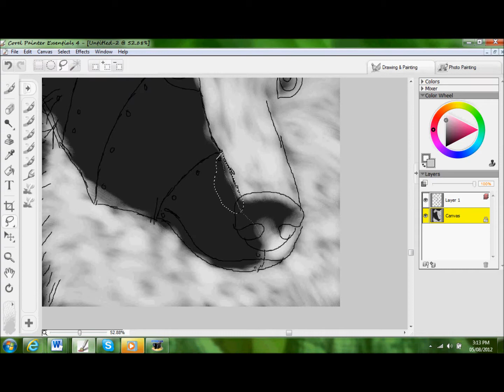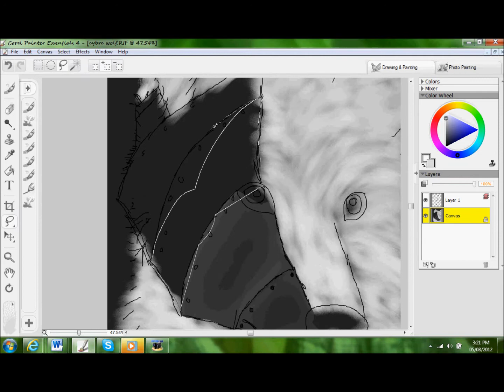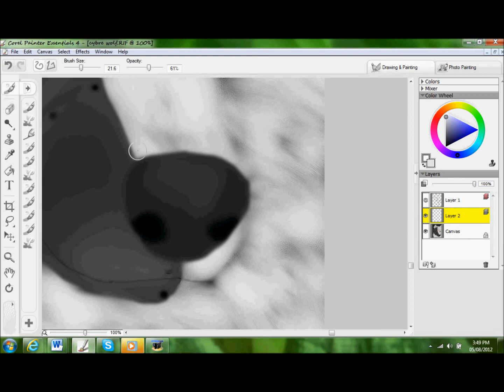Cyber Wolf Speedpaint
Song is The Baudelaire Orphans soundtrack from the Series of Unfortunate Events

Lol, i'm supposed to be cleaning my room.
YOLO

Total time was 40 minutes